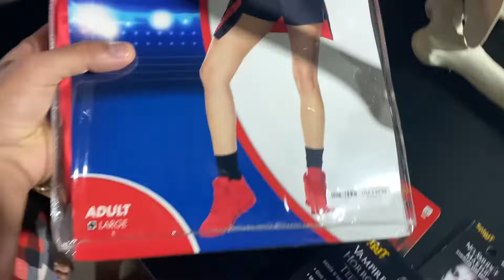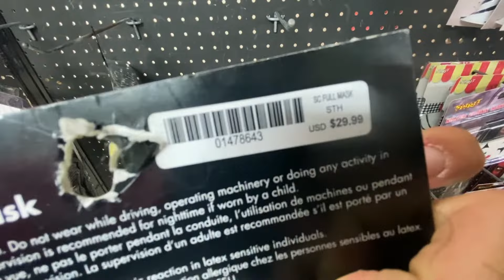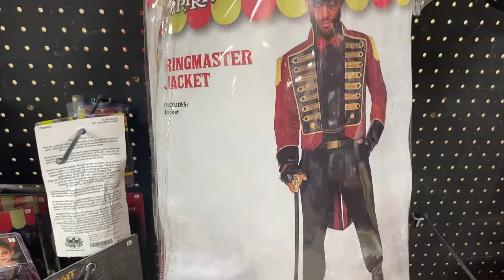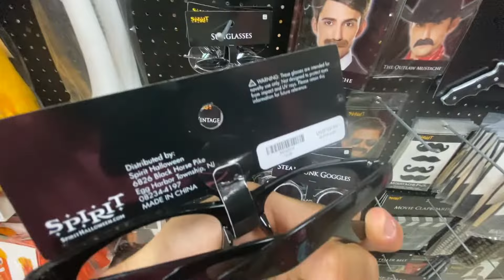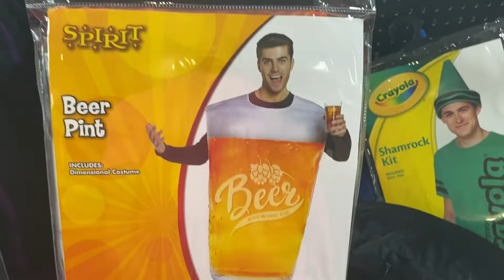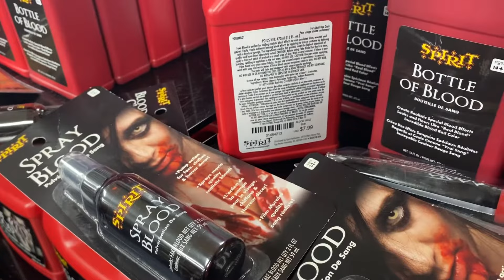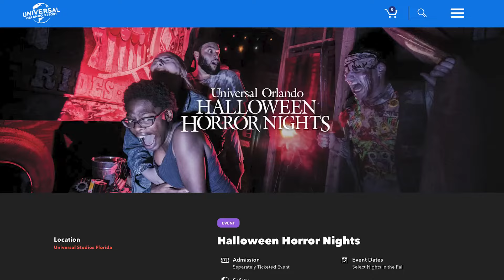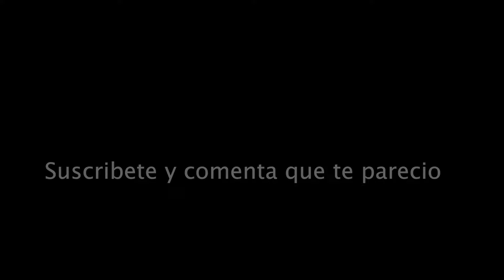🎃 Así se vive el HALLOWEEN en USA! Compre disfraz y visite las mejores casas 👻🇺🇸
El día de hoy les muestro cómo se vive el día de halloween en Orlando Florida! Me fui de compras a una tienda donde venden de todo acerca de halloween a comprarme el disfraz y también visite las mejores casas del terror.

Espero que el video les guste!!

Gracias :)